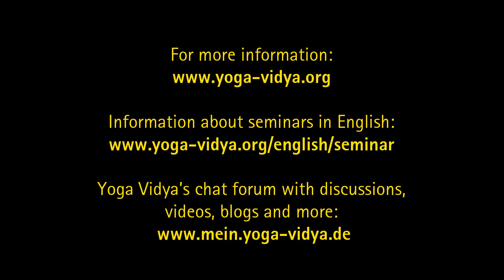Song of Will - Soham - by Satyadevi and Ram Vakalanka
Satyadevi and Ram Vakalanka are singing the mantra: Song of Will - Soham.

There are many english seminars every year in the different ashrams of Yoga Vidya. You can find them all by clicking here: